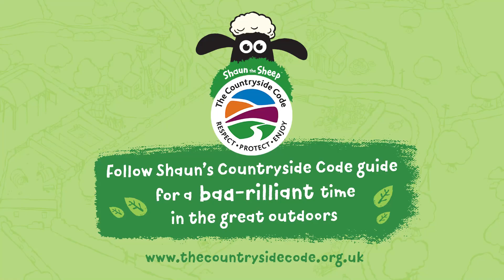Caring for Nature: Shaun the Sheep's Guide to The Countryside Code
Shaun has become a Countryside Code Champion! He’s excited to have teamed up with Natural England and The Countryside Code to share how you can enjoy the great outdoors without harming or disturbing the natural environment. Shaun’s got some great tips to share so you can Respect, Protect and Enjoy our wonderful countryside with your flock.